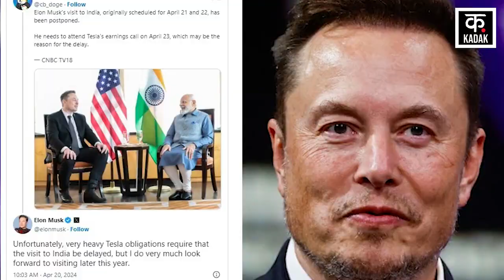Elon Musk का PM Narendra Modi से मिलना हुआ रद्द | Tesla | Latest news | Spac ex | Top news